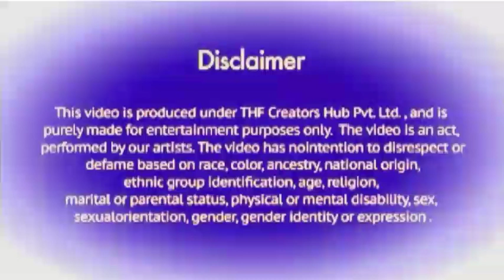Mr Shahabadi,Today Evening 28th dayBox office Collection,kgf2, prithviraj,runwsy34,heropanthi2,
AbhiKaReview,reviee bazar,